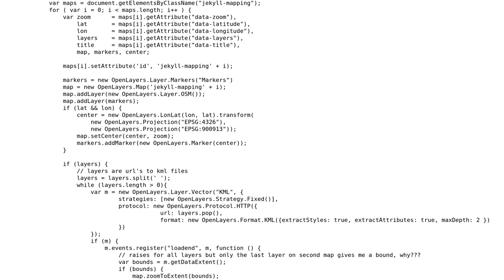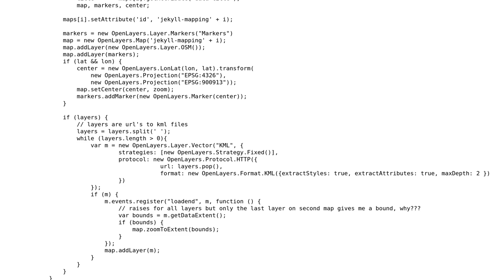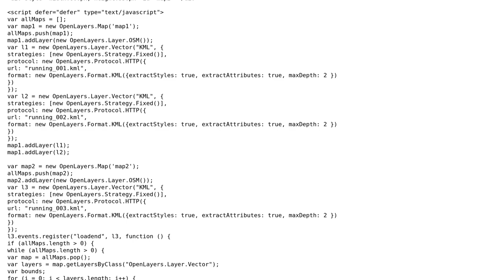GIS: Problems using 2 maps with multiple layers and loadend event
With thanks & praise to God, and with thanks to the many people who have made this project possible! You are responsible for your own actions.